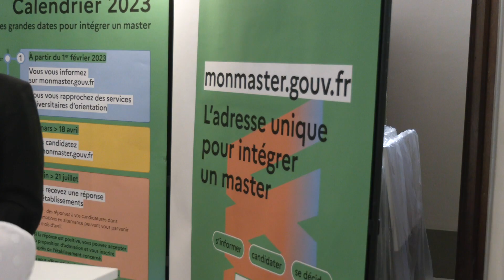Inscriptions "Mon master" - on vous explique